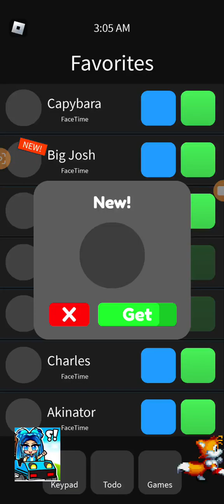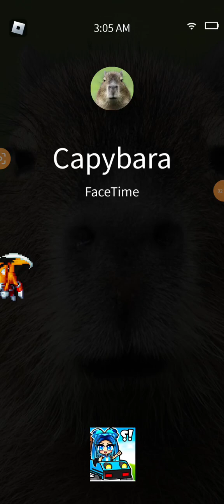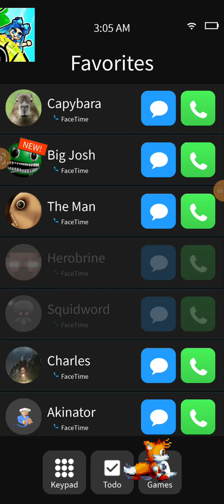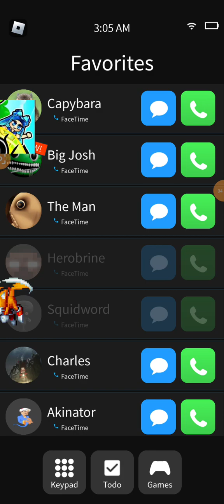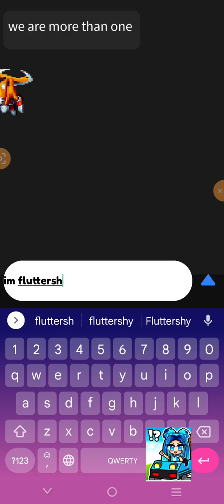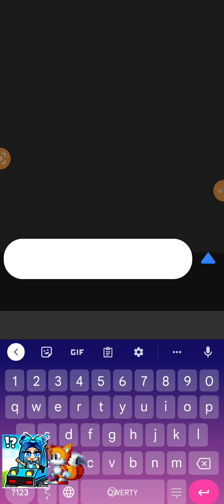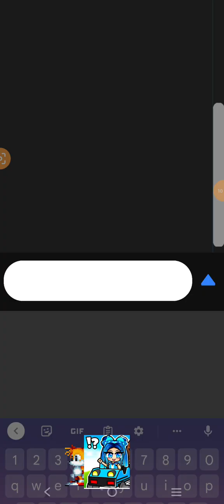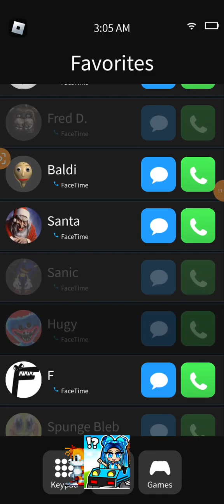playing Roblox don't call at 3 a.m. [guest: Fluttershy!]